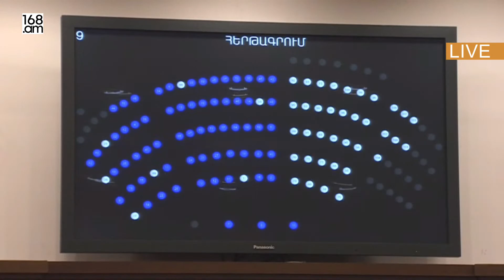1.1 միլիոն դրամ՝ Սասուն Խաչատրյանին, 4.3միլիոն դրամ հավելավճար՝ Հակակոռուպցիոն կոմիտեի աշխատողներին